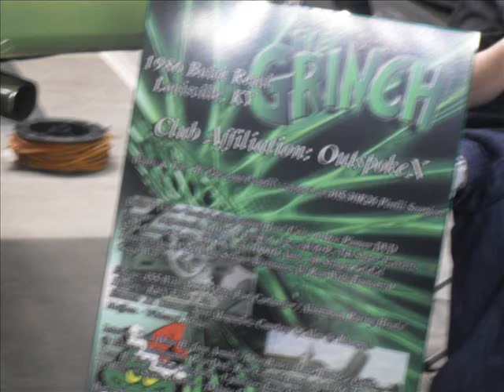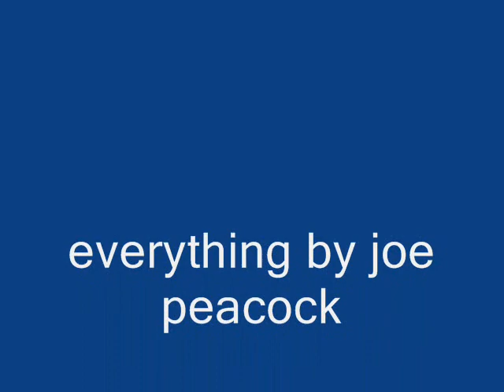Really Awsome cars.